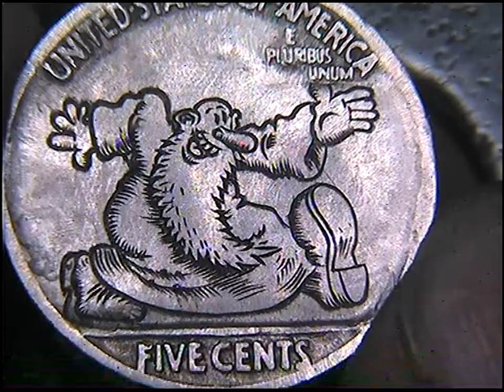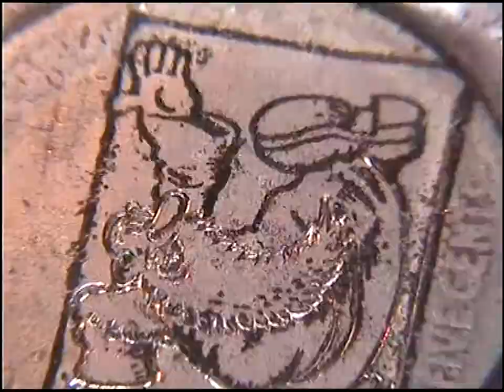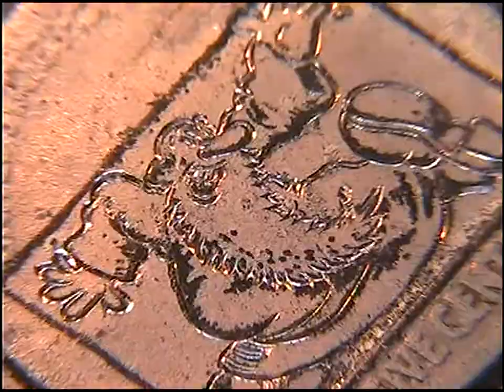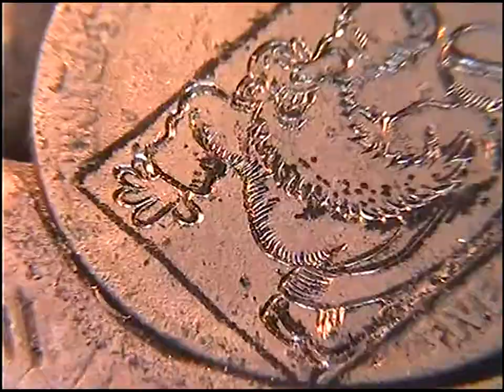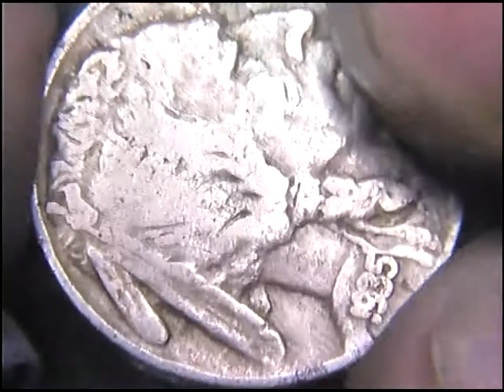Mr Natural R Crumb Hand Engraved Cartoon Nickel